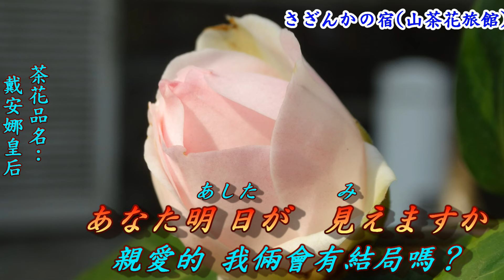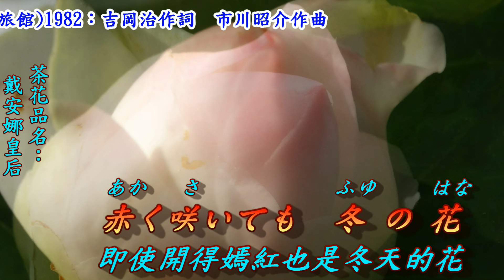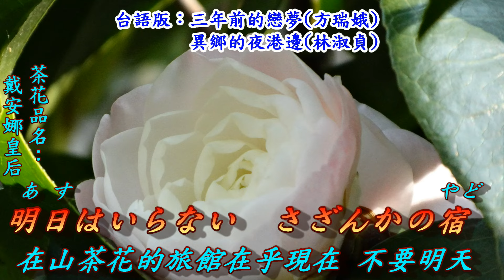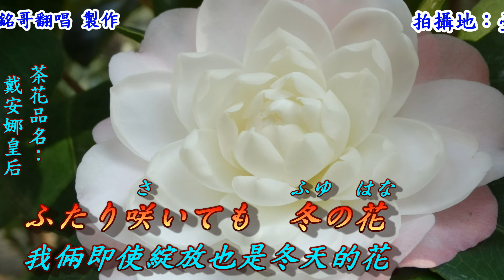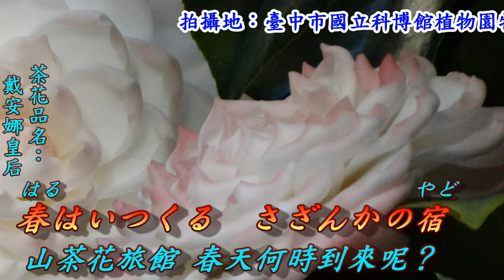さざんかの宿(山茶花旅館)1982(日語~大川栄策 + 翻譯)銘哥翻唱[台語版：三年前的戀夢(方瑞娥)；異鄉的夜港邊(林淑貞)］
さざんかの宿(山茶花旅館)1982. 台語版：三年前的戀夢(方瑞娥) ; 異鄉的夜港邊(林淑貞) .
作詞：吉岡治.
作曲：市川昭介.
原唱：大川栄策